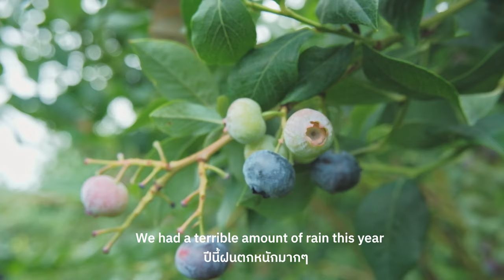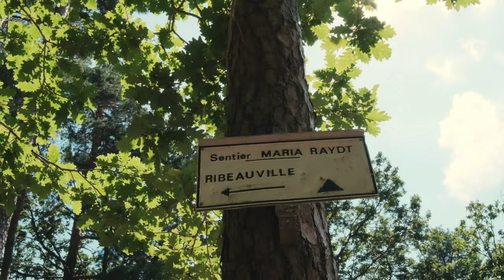Simple Life in France's Fairytale Region | You won't believe this place exists | Small Town Vlog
In this video, I'm sharing a glimpse of my adorable region Alsace, France.

0:00 Intro
0:16 Colmar, France
1:11 Turckheim, France
1:54 Kaysersberg, France
2:16 Blueberry picking
2:39 Blueberry Jam Recipe
3:12 Castle of Hohlandsbourg
3:40 Hiking nearby

Ps. I apologise for the quality of the voice over that you might notice. I'm still learning to get better at voice recording. It will improve in the next videos.

References :
Colmar

Equipment:
Camera: Fujifilm X-T30
Editing suite: Davinci Resolve 17